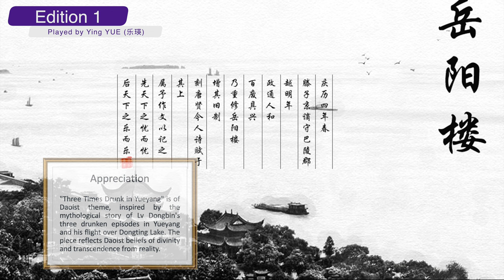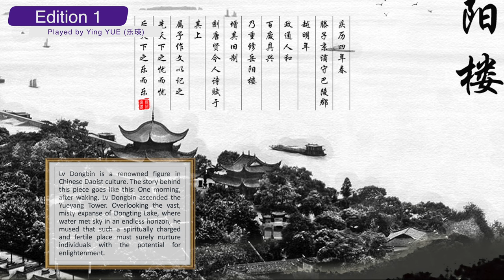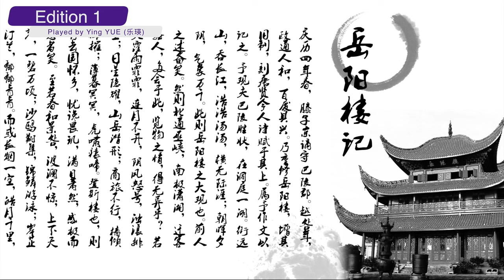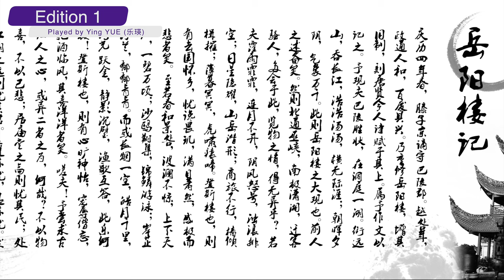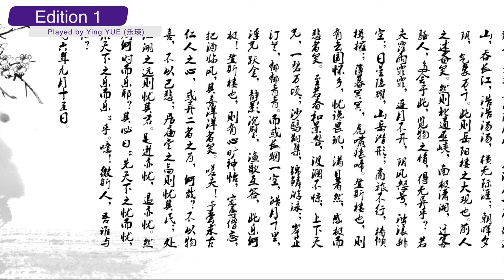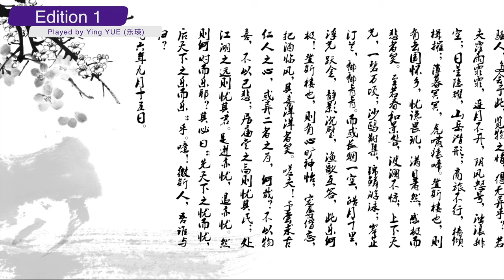A-4-2-3_027-Music Appreciation-Guqin-Three Times Drunk in Yueyang (岳阳三醉)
Song Name: Three Times Drunk in Yueyang (岳阳三醉)

"Three Times Drunk in Yueyang" is of Daoist theme, inspired by the mythological story of Lv Dongbin's three drunken episodes in Yueyang and his flight over Dongting Lake. The piece reflects Daoist beliefs of divinity and transcendence from reality. The tune is intriguing, with a smooth and flowing melody, considered a masterpiece among guqin compositions. The entire piece consists of twenty sections and takes approximately nine minutes to play.

Lv Dongbin is a renowned figure in Chinese Daoist culture. The story behind this piece goes like this: One morning, after waking, Lv Dongbin ascended the Yueyang Tower. Overlooking the vast, misty expanse of Dongting Lake, where water met sky in an endless horizon, he mused that such a spiritually charged and fertile place must surely nurture individuals with the potential for enlightenment.

If he could guide one or two to become immortals, his journey would not be in vain. Thus, he ventured into the marketplace and loudly proclaimed, "Who wishes to learn the art of turning stone into gold?" A rice merchant, hearing this, hurried over and asked, "Master, do you truly possess the art of alchemy?" With a casual gesture, Lv Dongbin transformed a roadside stone into gleaming gold. When asked if he wanted anything else transformed, the merchant remained indifferent.

Delighted, thinking this man free from greed, Lv Dongbin then turned a pile of broken bricks into gold. Yet, the merchant's demeanor didn’t change. Overjoyed, Lv Dongbin warmly offered, "Let me guide you to immortality!" But the merchant demurred, hastily saying, "I do not seek immortality; I only wish for the finger that can turn stone into gold!" Lv Dongbin, pale with anger, took a swig from his wine gourd, drinking until he lost all sense of direction.

The next morning, when Lv Dongbin awoke, the sun was already rising. Reflecting upon the previous day's encounter, he bought another gourd of wine, drew his bronze sword, and danced in front of Yueyang Tower.

Title: A-4-2-3_027-Music Appreciation-Guqin-Three Times Drunk in Yueyang (岳阳三醉)